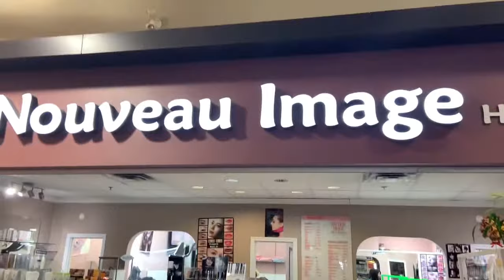Salon Day In Calgary